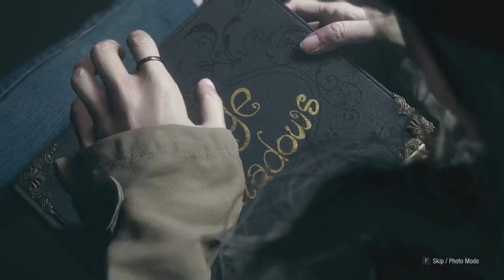Resident Evil Village Ending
Hello Friends Today i upload Last part of  Resident Evil Village Gameplay video please watch this video complete and help me to complete my 1K Subscribers.